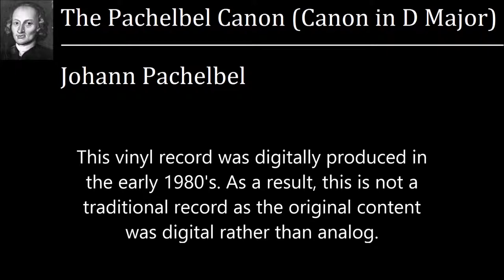Canon in D Major (Pachelbel's Canon) - Johann Pachelbel [Vinyl Rip]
Uncompressed Audio WAV (.rar) (click skip ad in upper right hand corner)

Canon in D Major by Johann Pachelbel

Originally Recorded using the Sony PCM Digital Recording System

Reproduction Equipment
Medium - Vinyl
Turntable - Denon DP-35F
Stylus - Audio-Technica AT95E (New)
Signal Amplification - Yamaha HTR 5150
Signal Recording - Proprietary System